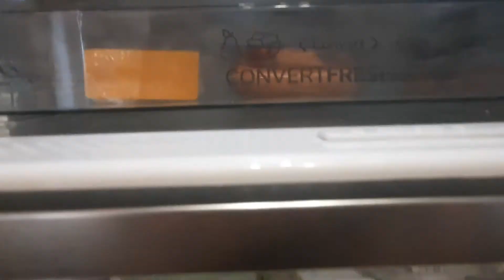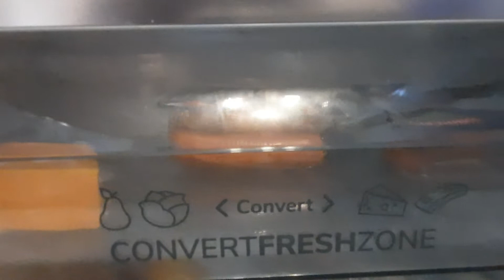Видеообзор на холодильник Gorenje